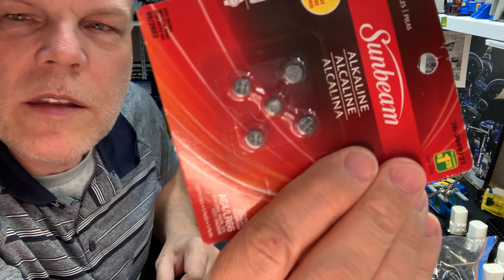DKP - My Electrical Box - and tangents